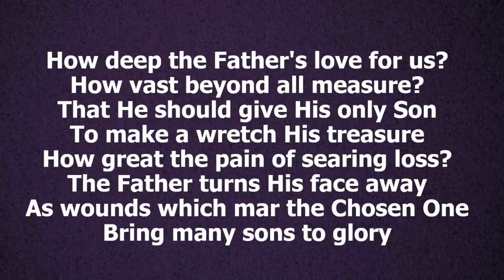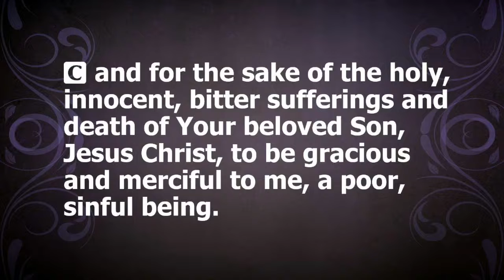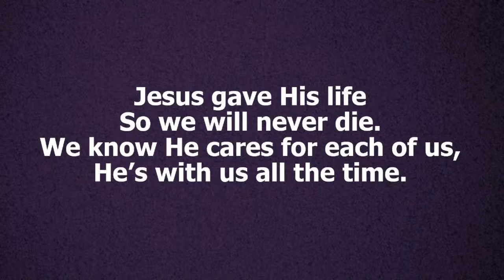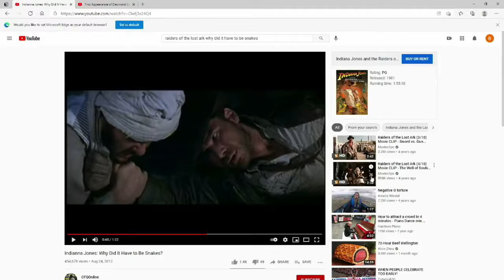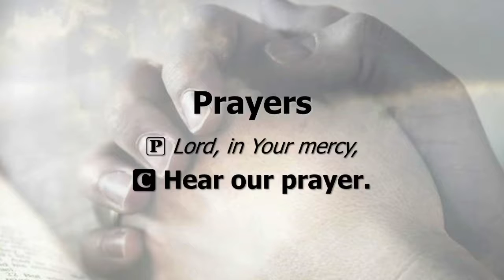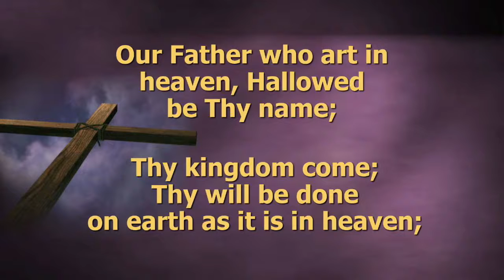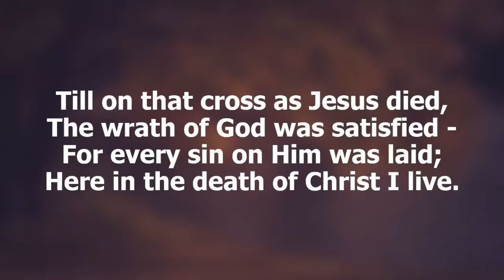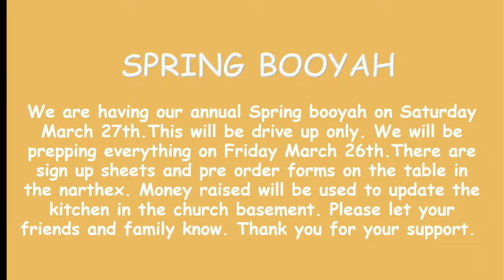Fourth Sunday in Lent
Divine Worship Service recorded at Redeemer Lutheran Church on Sunday, March 14, 2021.